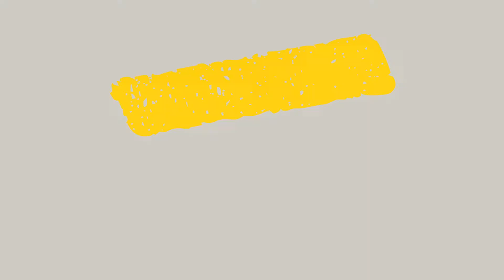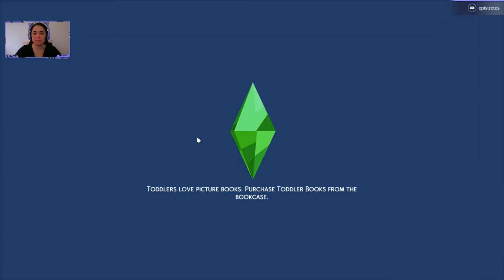Briella Saldana: The College Years - Episode 1 - Moves in with two dads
First born of Maeve Saldana, Matriarch, Briella has decided she wants to do something different with her life.

Upon aging up to young adult with the Responsible Trait and an as an A student, she moves across the road with her Dad, Paka'a Uha, and fellow mer, Ukupanipo Hekekia and applies for scholarships...